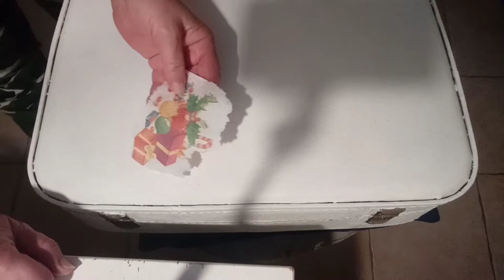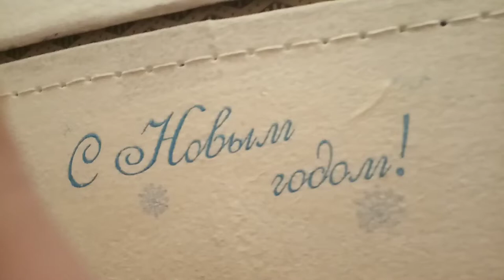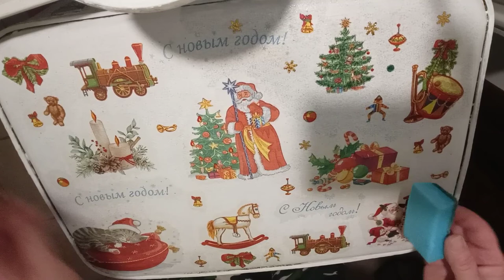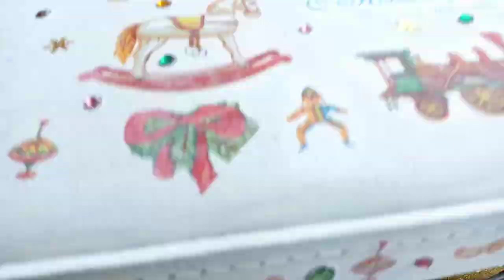Декупаж чемодана для новогодних игрушек своими руками